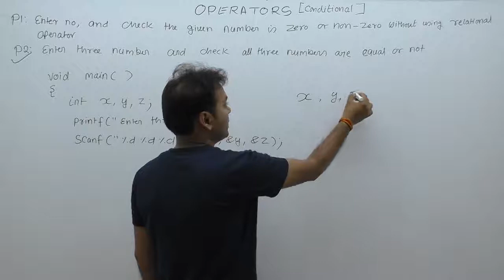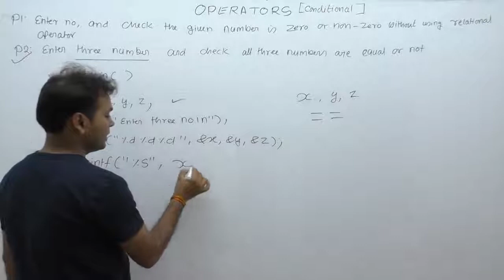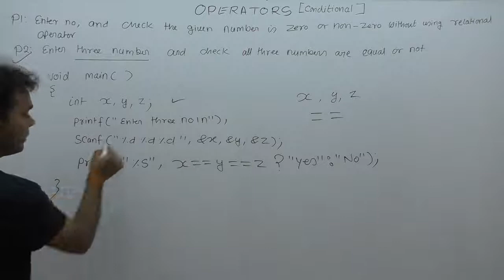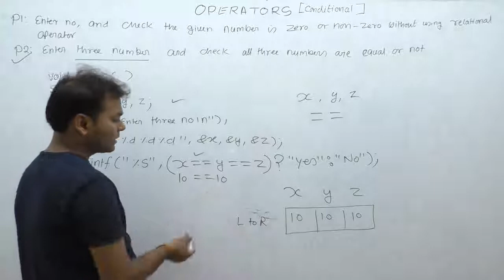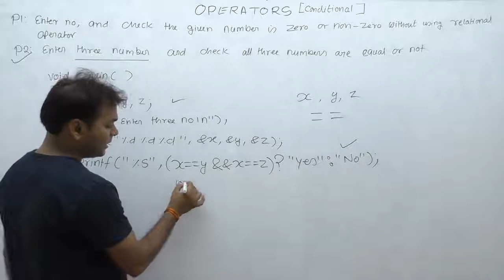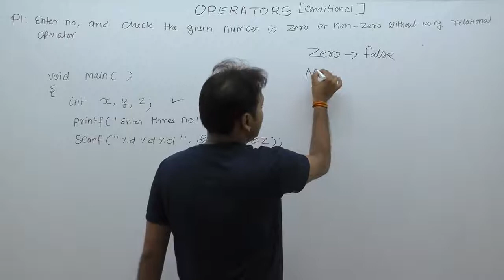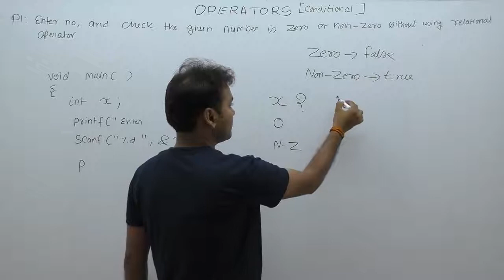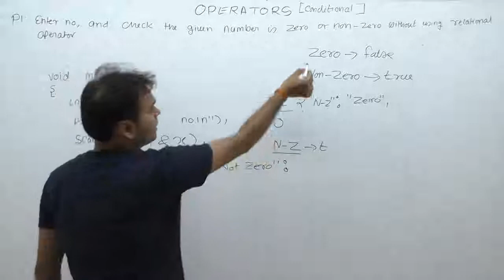C Program to check entered no is zero or not-Part178 | C Language by Java Professional